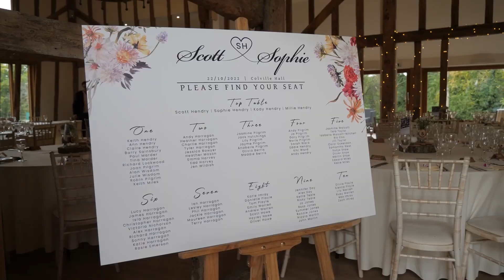Mill Pond Barn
The Mill Pond Barn can accommodate 200 seated for a meal.